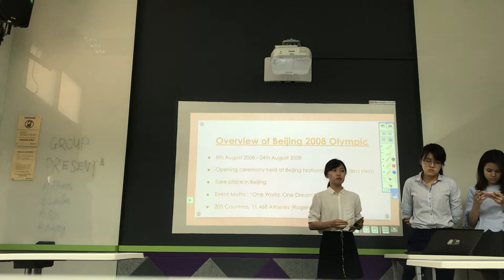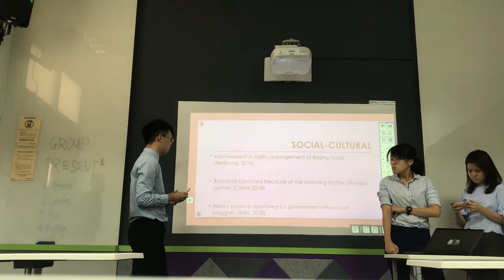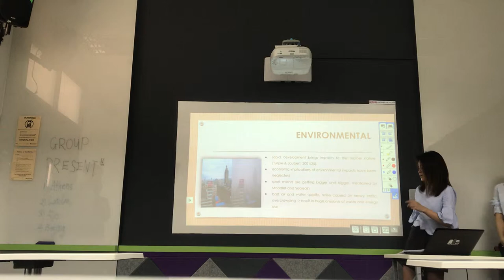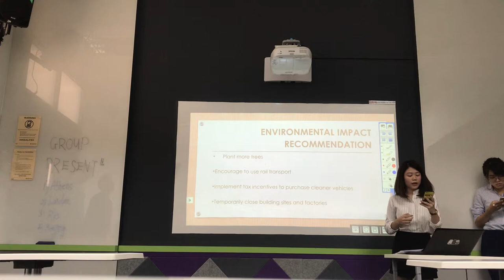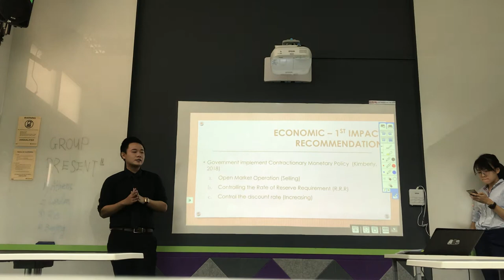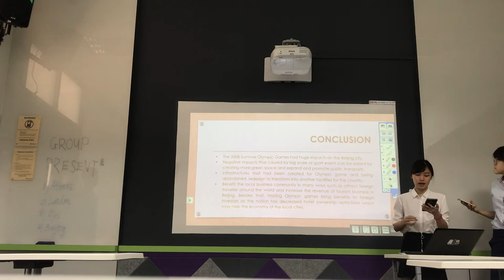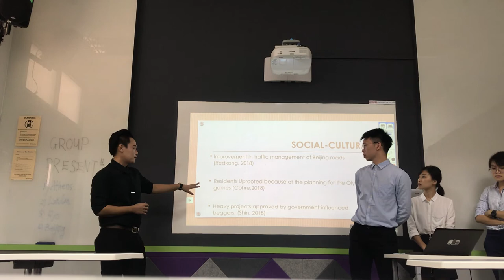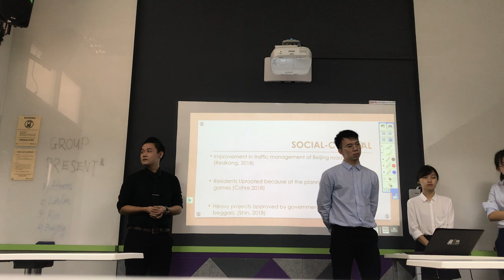olympic group beijing presentation